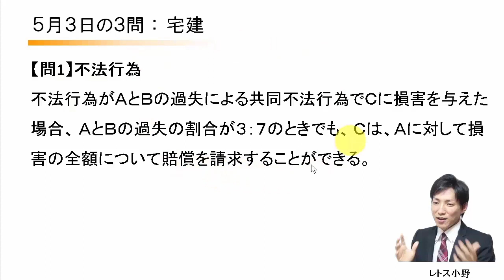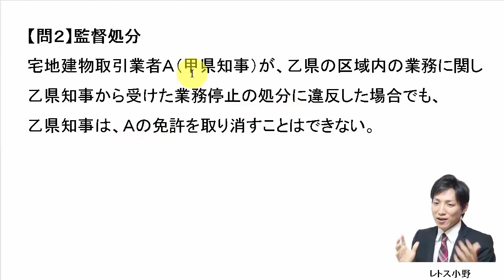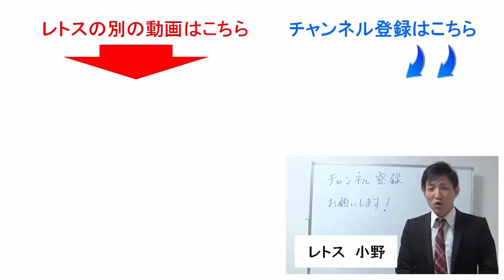【宅建過去問】5月3日の３問【レトス小野】宅建過去問解説